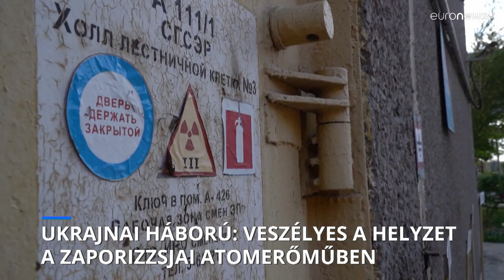Ukrajnai háború: a zaporizzsjai atomerőmű miatt aggódik az ENSZ és a NAÜ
Az orosz erők által március óta megszállt létesítményben a legtöbb biztonsági előírást megsértik.